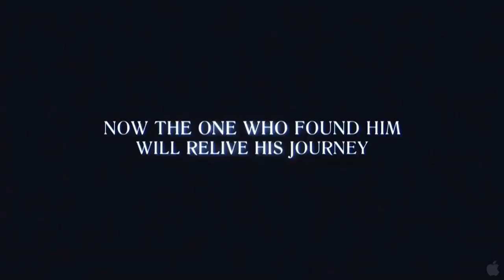The Wildest Dream Premiere Interviews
Premiere Scene team were delighted to attend the UK charity premiere of the most incredible film The Wildest Dream. In aid of NAT (National Aids Trust) the event  was also in memory of its ambassador Natasha Richardson, Claire Bueno interviews director Anthony Geffen and star climber Leo Houlding.